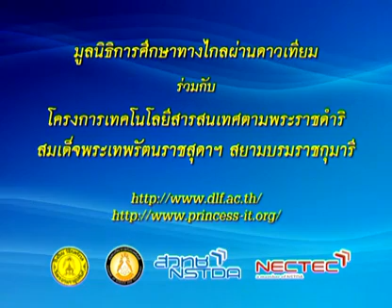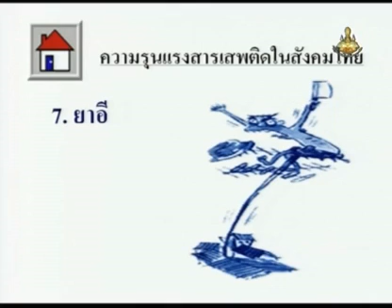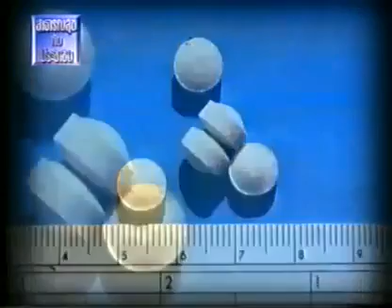113 51heM3 032Dh hygienem 3 สุขศึกษาม 3